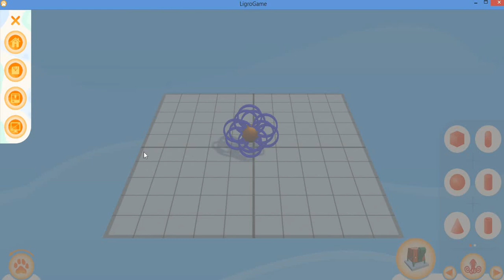Урок по 3 D моделированию в "LigroGame" по теме "Снежинка"